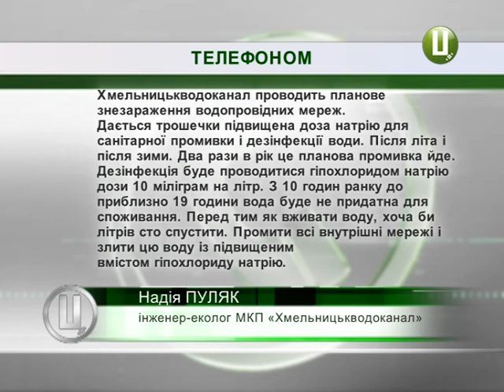Завтра у Хмельницькому вода буде непридатною до вживання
25-го вересня з 10 ранку до 19 години вечора через знезараження водопровідних мереж вода у Хмельницькому буде не придатною для споживання. Про це повідомила інженер-еколог міського комунального підприємства «Хмельницькводоканал» Надія Пуляк. Після 19 години вечора крани необхідно відкрити на кілька хвилин, аби зілляти воду.